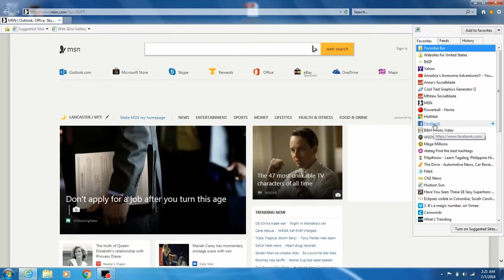Am I A Millionaire? Mega Millions/Lottery/Millionaire Challenge (Episode 74)